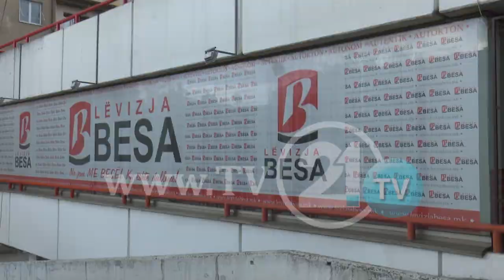VMRO-DPMNE E PRANON SE ËSHTË OPOZITË! - ZAEV KA SHUMICË PARLAMENTARE, LE TË FORMOJ QEVERINË